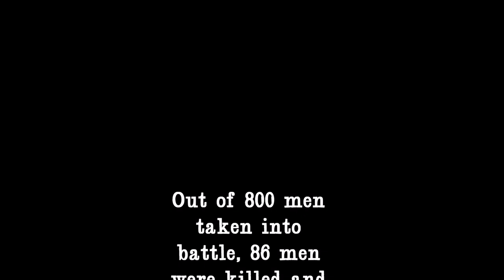Death of Colonel Henry K. Burgwyn - 26th North Carolina Infantry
Battle of Gettysburg. July 1, 1863.